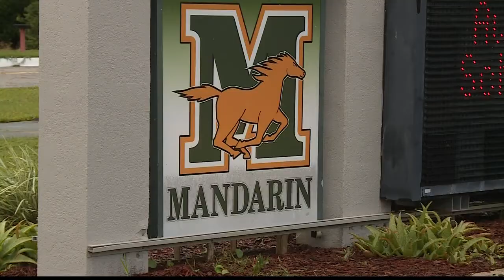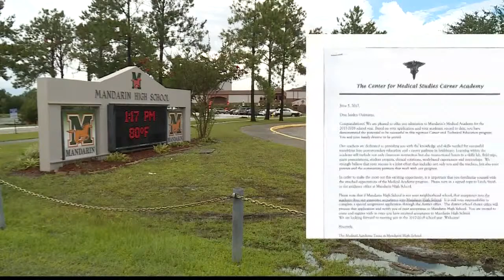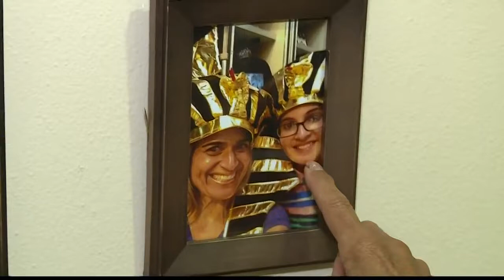Student accepted into program at Mandarin High School, later refused entrance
A 14-year-old student was accepted into a Medical Academy program in June at Mandarin High School. But the school said the student can't attend the program.